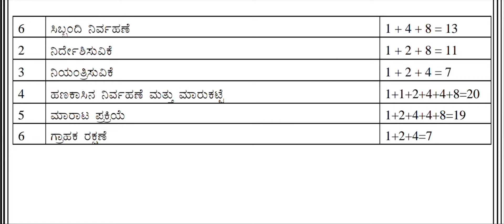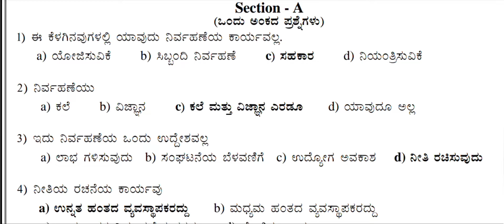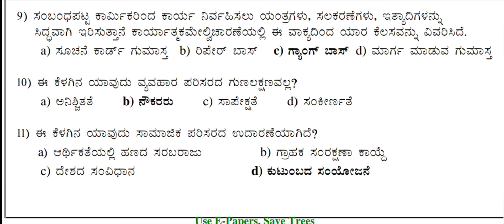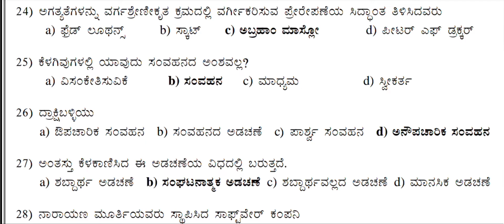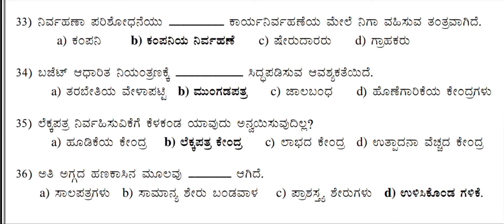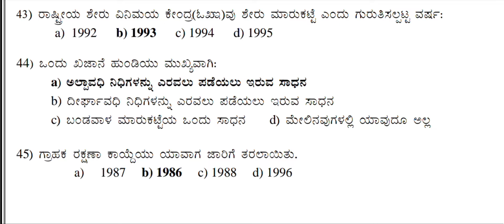2nd PUC Business Studies All Chapter 1M Question Bank Choose The Right Answer Q Passing Package 2022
2nd Puc Business Studies All Chapter 1 Marks Question Bank 2022 Passing Package Prepare For Annual Exam

Choose The Right Answer Questions In this Video

Dear Friends & Students All Are Follow This Pasing Package 👍

2nd Puc Business Studies Notes Model Question Paper Previous Year Question Paper Blue print  click here -

this video was very help ful for puc students examination discuss about all questions

this music is YouTube library licenced music Download i hope this music is non copyright music i have credit all owners